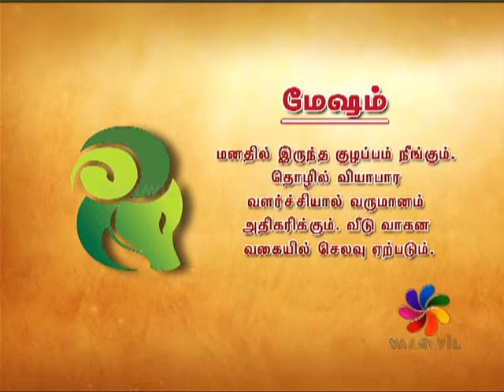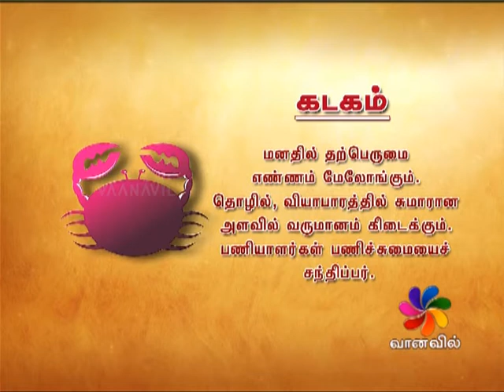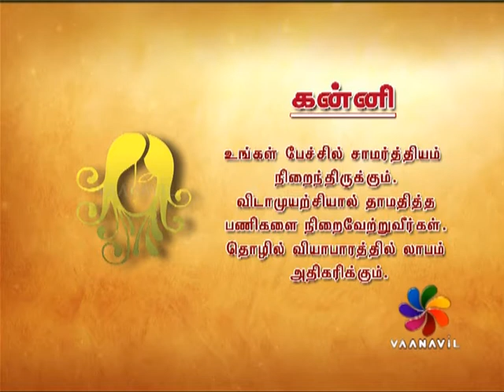RASI PALAN 12-11-2017